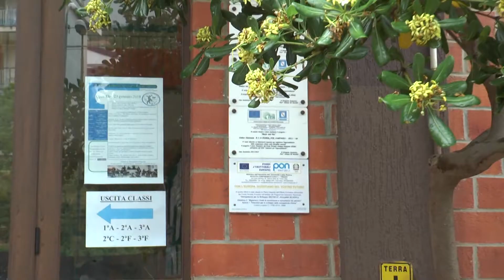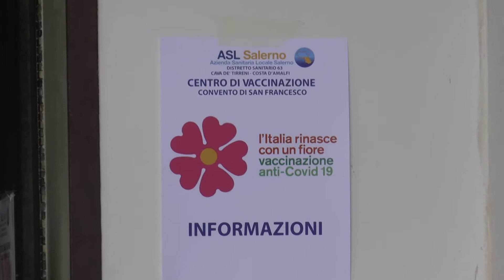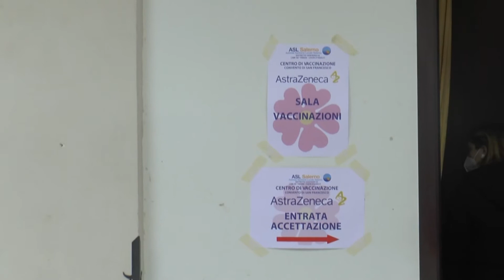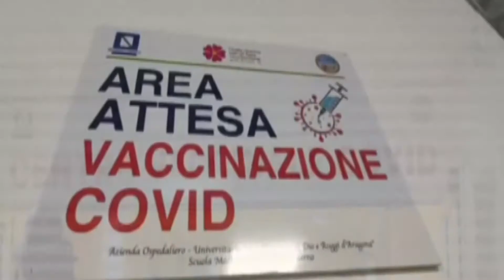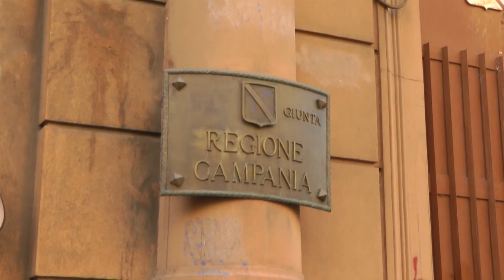Tg del 18 aprile 2021